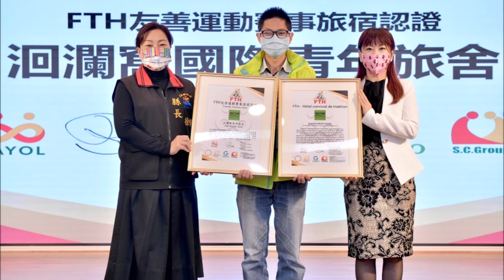唐玉書 頒給花蓮10個觀光產業的業者20220120